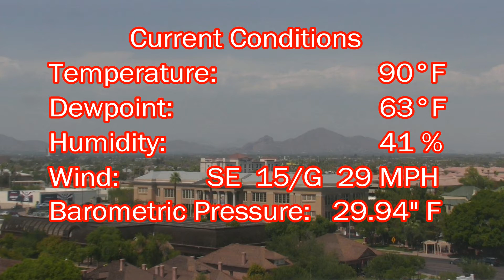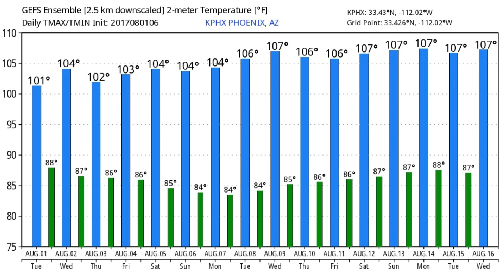August 1, 2017 Phoenix, Arizona Weather Discussion